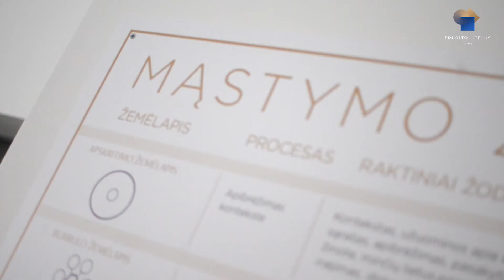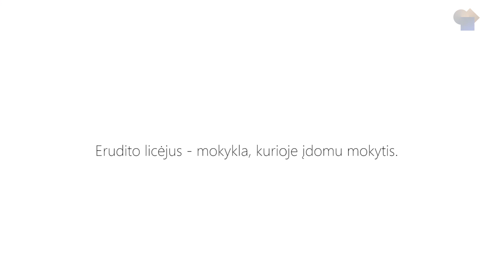Erudito licėjus. Mąstymo įpročių metodikos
Džiaugiamės galėdami jums pristatyti video reportažų ciklą, kuriame mokytojai pristato Erudito licėjuje taikomą "The Institute for Habits" (JAV) sukurtą Mąstymo įpročių metodiką. Dalijamės jų mintimis, įžvalgomis, mąstymo ugdymo filosofija ir svarbiausiais mąstymo įpročiais!

Šiandien apie bendradarbiavimo svarbą kalba Daiva Jankauskienė - licėjaus mokytoja metodininkė.